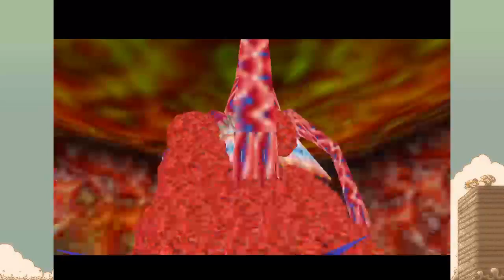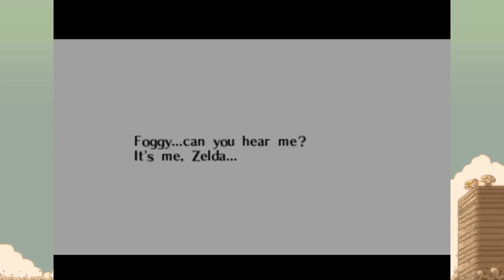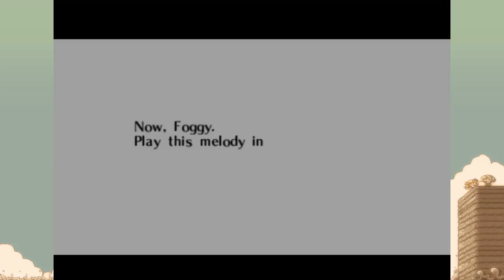Lets Play| The Legend of Zelda Ocarina of Time| Part 3 Inside The Fishes Guts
Part 3 i take on the water temple for child Link. I still don't know where i got the boomerang from tho or how i even got it...